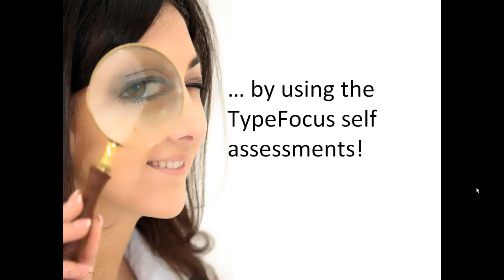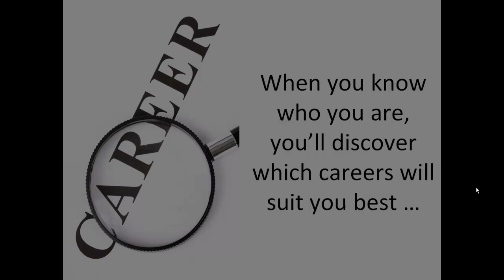TypeFocus Self Assessments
Introduction to the TypeFocus Careers Self Assessments.